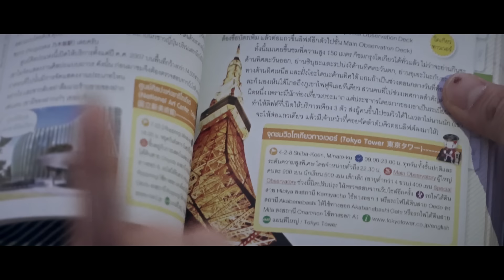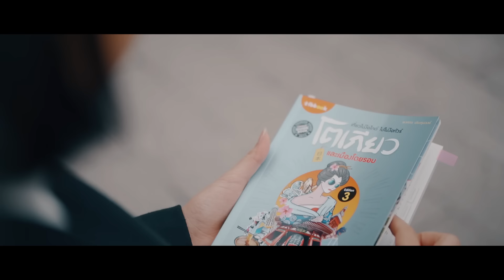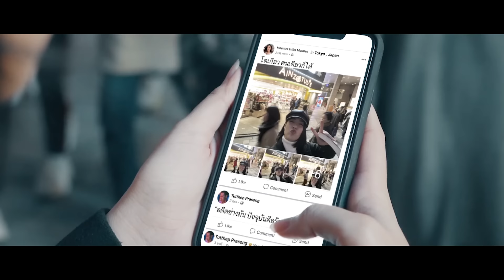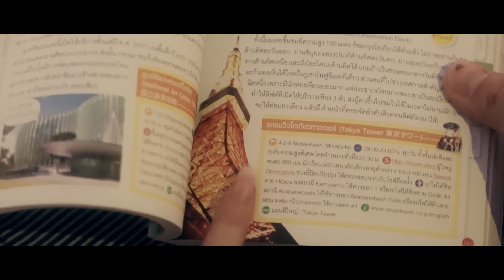เป็นหยังยังฮักอยู่ - มีนตรา อินทิรา 【OFFICIAL MV】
เพลง : เป็นหยังยังฮักอยู่
ศิลปิน : มีนตรา อินทิรา
อัลบั้ม : อินทิรา

Executive Producer & Strategic Planner : พิชญ์ ทอมมัส
Producer : จินนี่ ภูไท
Vocal Director : กริช ทอมมัส
Mixed & Mastered : จินนี่ ภูไท
Creative Director : ธิดารัตน์ ชูรัตน์
Art Creator : กิตติพันธุ์ มหากิจกำพล
Music Video : Kick the Dust

อาจสิเห็นว่าเค้าบ่เป็นหยัง
อยู่ลำพังคนเดียวกะไหว
อาจสิบ่แสดงอาการเสียใจ
คือจั่งคนถืกถิ่มมา
แต่ในใจมีไผสิฮู้
ว่าซุมื้อต้องอยู่กับน้ำตา
ตั้งแต่มื้อที่เธอถิ่มป๋า
ความเจ็บบ่เคยจางหาย

คือมื้อที่เธอนั้นมีคนใหม่
คือมื้อที่เค้าบ่อยากหายใจ
บ่ฮู้มื้อได๋ความเจ็บจั่งสิตาย
ไปจากหัวใจ

เป็นหยังยังฮักเธออยู่
เป็นหยังยังคิดฮอดอยู่
เป็นหยังยังอยากเห็นหน้าเธออยู่
สิล้มสิตาย
ทั้งที่มันกะโดนเติบแล้ว
ที่เธอถิ่มเค้าไป
แต่ความเจ็บกะยังบ่เคยไปไส
ใจยังฮักคนที่มันหลายใจ คือเก่า

อาจสิเห็นว่าเค้าเก่งคือหยัง
กินข้าวเบิ่งหนังคนเดียวกะได้
อาจสิเห็นว่ามื้อที่บ่มีไผ
กะอยู่ได้บ่มีปัญหา

ใจยังฮักคนที่มันหลายใจ บ่เคยสร่างซา